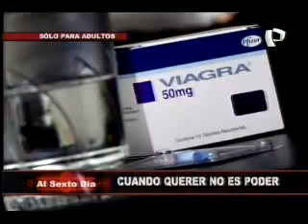Impotencia sexual: "Cuando querer no es poder"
Es un tema evadido por los hombres, y no reconocido a quienes se les pregunta nos referimos a la impotencia sexual que puede ser provocada por el abuso de los medicamentos.